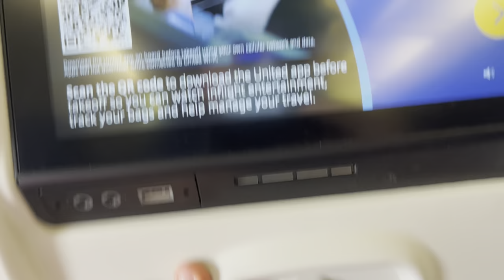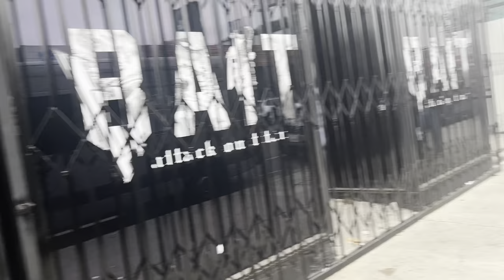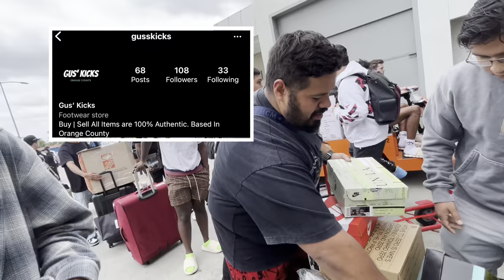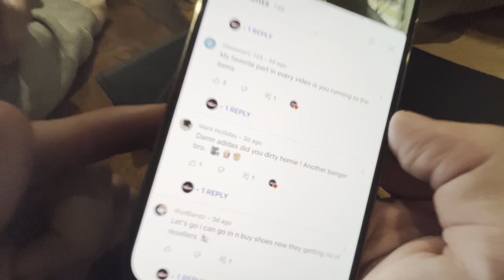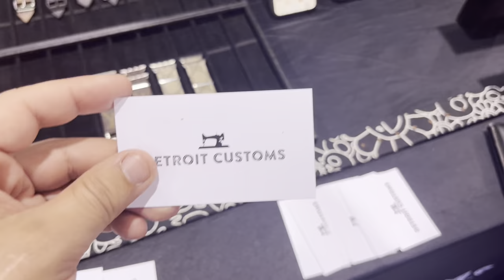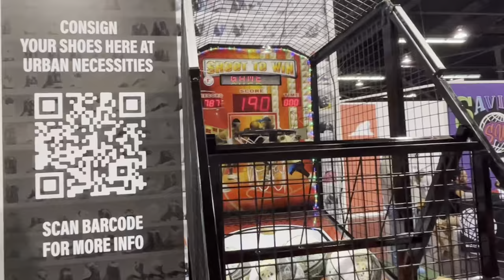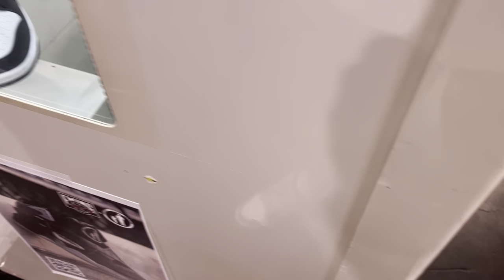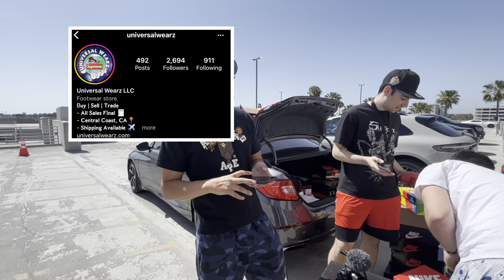CASHING OUT $65K AT SNEAKERCON LA! *Biggest Spenders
Day in a life of NYC sneaker reseller🗽Episode 54: WE WENT TO LA SNEAKERCON SPENT $65,000😳🎥

Cashed out Jordans, Yeezys, and Dunks at the largest Sneaker Event of 2022.

Watch me also looping in LA for the Military Black 4s at Foot Locker.